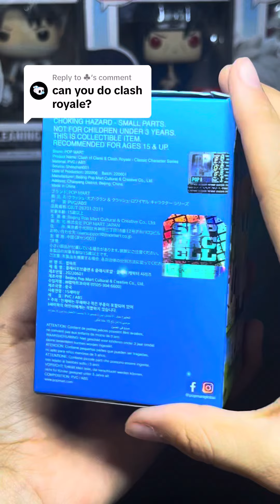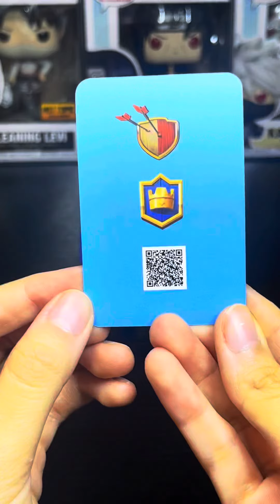Clash Royale blind box